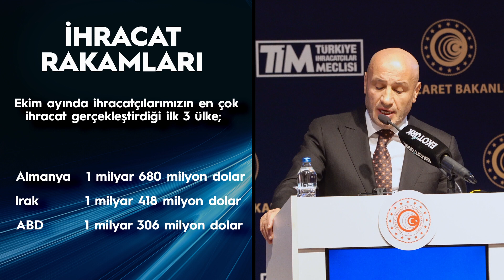Ekim 2022 İhracat Rakamları Açıklaması